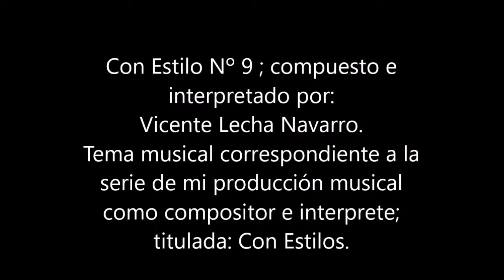Piccolo extraordinario y muy marchoso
Tema musical para Piccolo compuesto e interpretado por:
Ref. Nº 65 3 de 66 Tema Nº 9 (Editados)